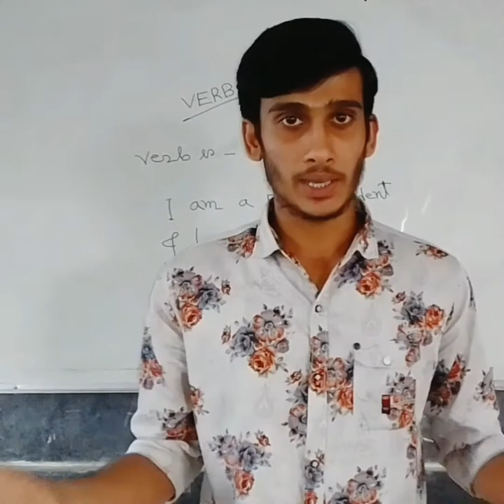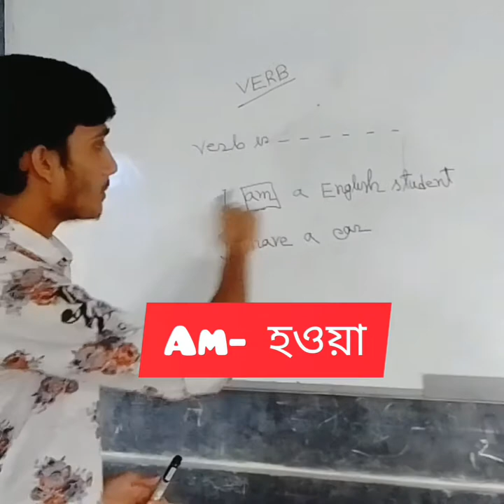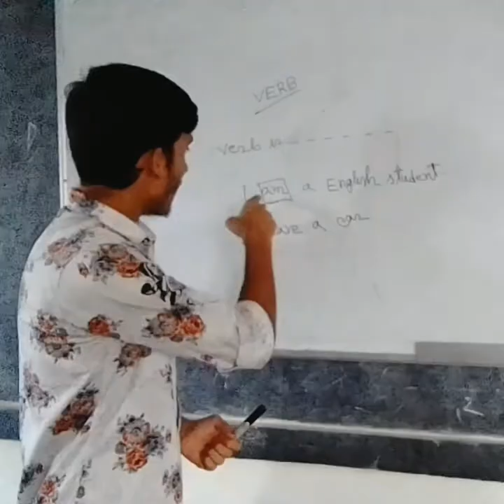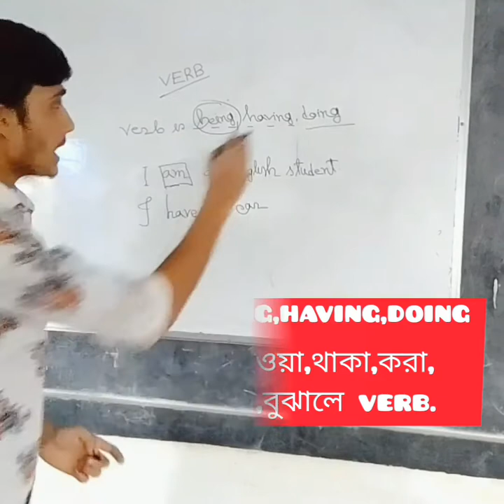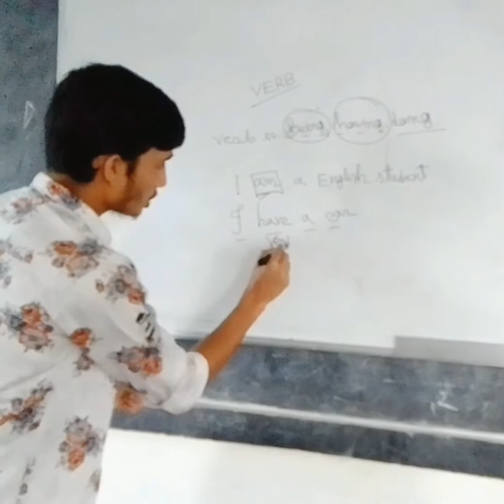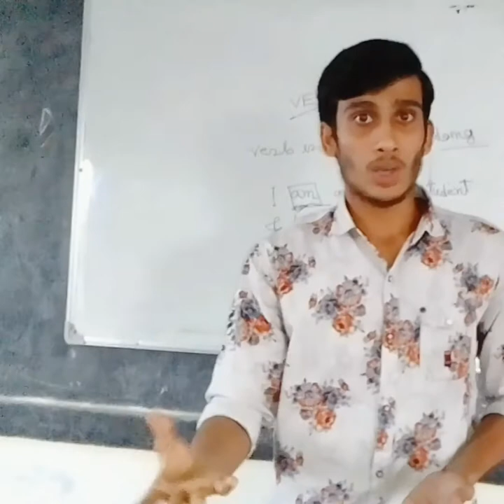Verb -A to Z (verb English grammar)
Thanks